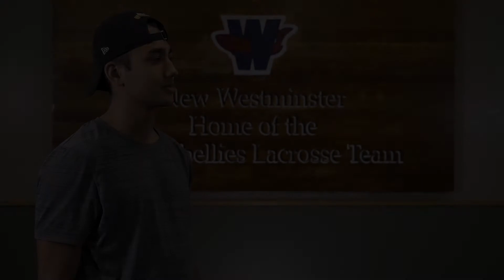S2E1 part 1 Keegan Bal on Hanging Out With Logan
Logan Schuss is joined by special guest, Keegan Bal in the first of the 2019 season episodes!

This is part 1 of 2 of the HOWL interview with Keegan.

Follow the Bellies on social media!